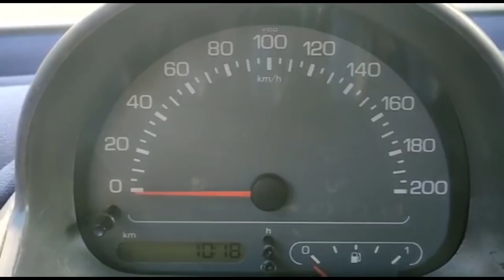Fiat Multipla Ukaž Vránu 25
Chceš se zastavit přímo se svým vozem?

Zasláním videa souhlasíš s jeho bezplatným zveřejněním.